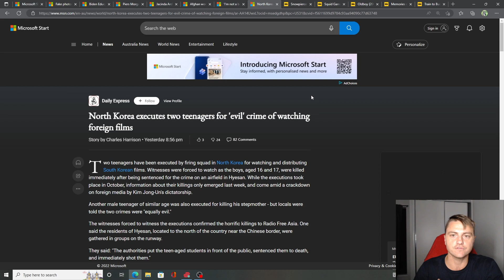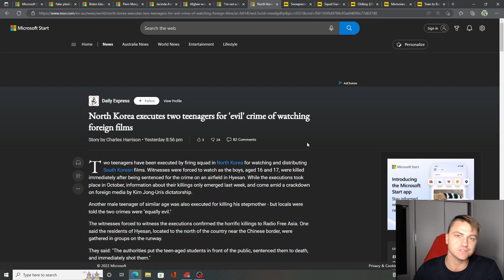North Korea EXECUTES two teenagers for 'Watching Foreign Films'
Welcome Back :)

North Korea back to being North Korea well I guess they always have been but this is the first reports coming out of North Korea since them shooting rockets.

The Movies:
Snowpiercer
Squid Game (TV Show)
Oldboy
Memories of Murder